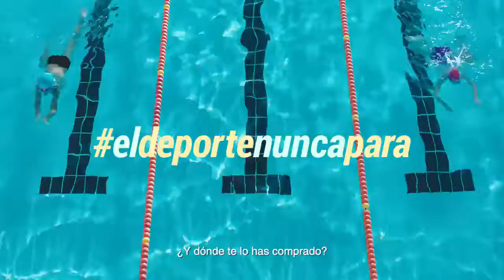Decathlon | Barcino Management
►Decathlon Commercial- Barcino Management ✓Member of Production Paradise ✓Production Paradise is the most trusted photo & video directory and online magazine, serving as a one-stop shop for all commercial and professional production needs!